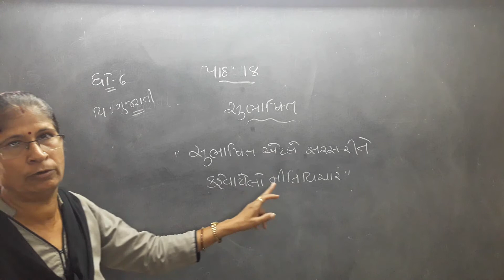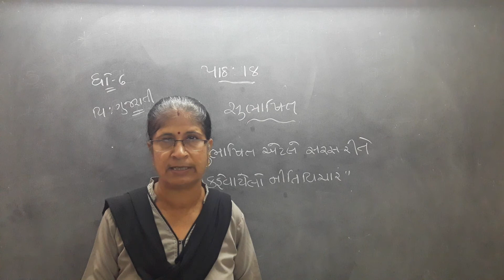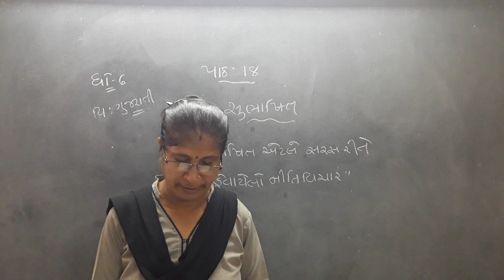ધોરણ 6 વિષય- ગુજરાતી